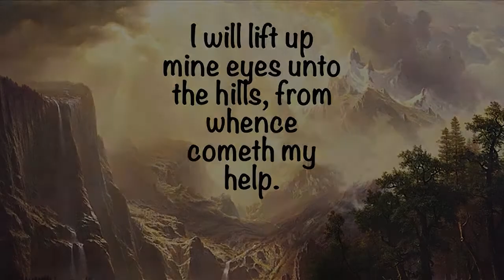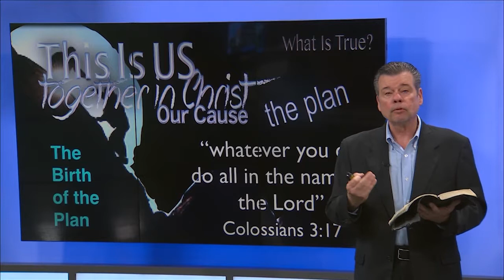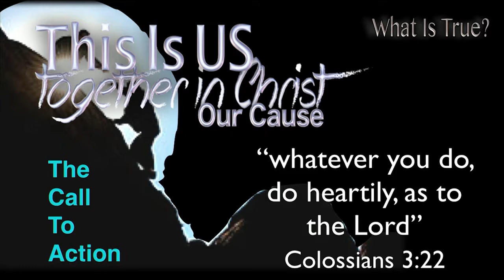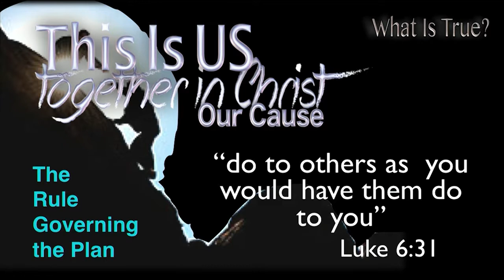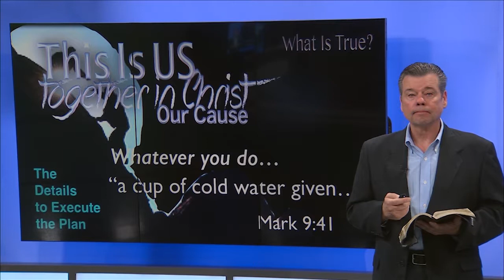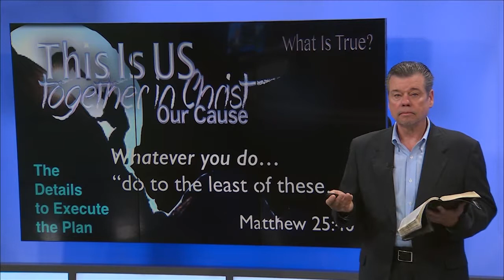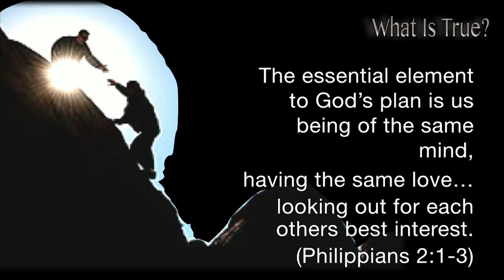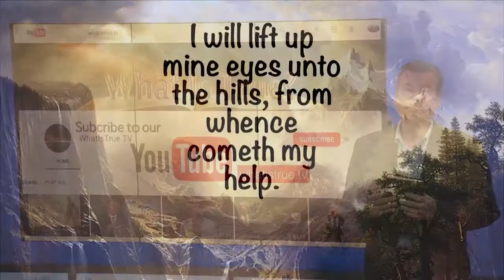WHAT IS TRUE "YOU SERVE"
THE LITTLE ROCK CHURCH OF CHRIST